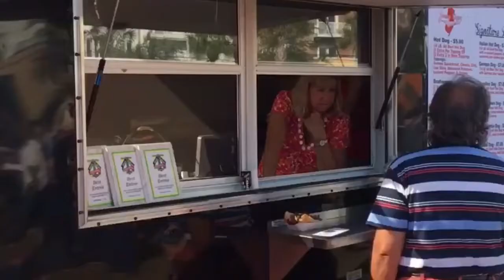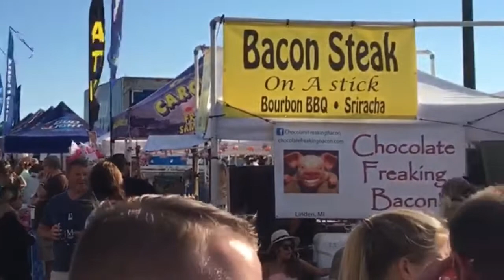Octoberfest Myrtle Beach SC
Oktoberfest at the market common in Myrtle Beach is the once a year event that is held in the grand Park. It’s one of the largest festivals in Myrtle Beach. There are 50+ vendors, live music, and kids activities, pony rides, and of course the famous Oktoberfest beer and much more.